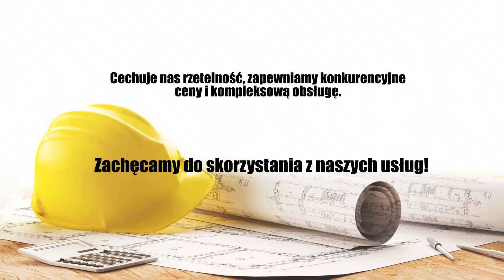Geodezja kartografia podziały nieruchomości Jarosław Usługi geodezyjne Dariusz Niemiec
Nasza firma świadcząca usługi geodezyjne ma swoją siedzibę w Jarosławiu, na terenie województwa podkarpackiego. Pod przewodnictwem Dariusza Niemca, w branży działamy już od 2000 roku.

Zajmujemy się szeroko pojętymi działaniami w zakresie geodezji i kartografii. Wykonujemy mapy do celów projektowych, podziały nieruchomości oraz rozgraniczenia i wznowienia granic.

Do naszych działań należy obsługa geodezyjna inwestycji. Posiadamy niezbędny sprzęt geodezyjny, dzięki któremu jesteśmy w stanie zapewnić najwyższą jakość obsługi. Wykonujemy wytyczenia obiektów budowlanych.

Na życzenie Klienta wystawiamy świadectwo charakterystyki energetycznej budynku.

Jeśli chcą Państwo dowiedzieć się więcej na temat naszej oferty, zapraszamy na stronę internetową